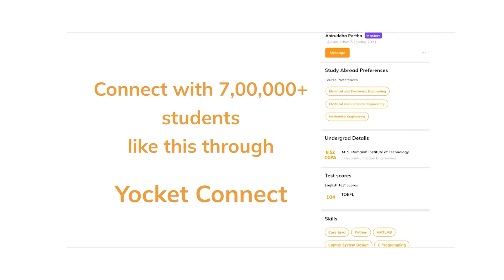How is MS Electrical & Computer Engineering Program at UT Austin | SOP, Fees | Yocket Connect EP 70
Check out Lekhaj's and similar profiles using the FREE Yocket Connect tool.

Chapters:
00:00 Intro
00:26 Lekhaj's Background
01:42 Lekhaj's Admits
02:35 How difficult is MS Electrical Engineering at UT Austin?
03:46 Highlights of Lekhaj's SOP
04:45 Tuition Cost & Salary after MS from UT Austin
08:37 Lekhaj's Advice

For all the stages of your Study Abroad journey, we’ve got:
👨🏻‍💼 Dedicated Counsellors
🌎 University & Course Specialization
🎓 Applications
👨🏻‍🎓 Profile Building

• Find profiles similar to yours and connect with peers to increase the value of your application via 'Yocket Connect' tool